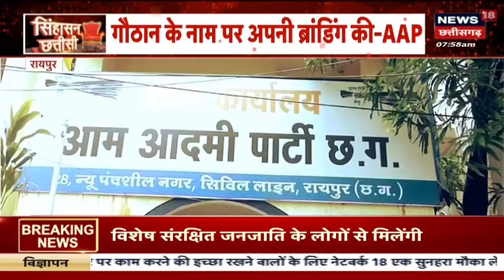Raipur : Chhattisgarh में Congress और Aam Aadmi Party गठबंधन में लड़ सकती है विधानसभा चुनाव |CG News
Raipur से बड़ी खबर है. Congress से Aam Aadmi Party हाथ मिला सकती है. यानी दोनों गठबंधन में चुनाव लड़ सकते हैं. विधानसभा चुनाव के लिए इस तरह की खबरें निकलकर सामने आ रही हैं. दोनों गठबंधन के साथ ही चुनाव लड़ने के नतीजे पर बहुत जल्द ही पहुंचेंगे. एक-दो दिन में फैसला हो सकता है. रिपोर्ट देखिए